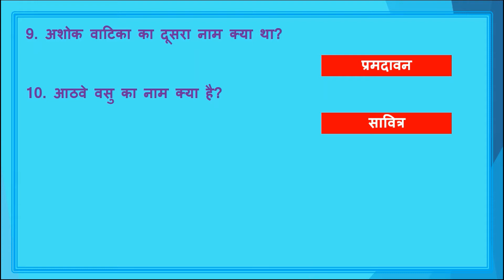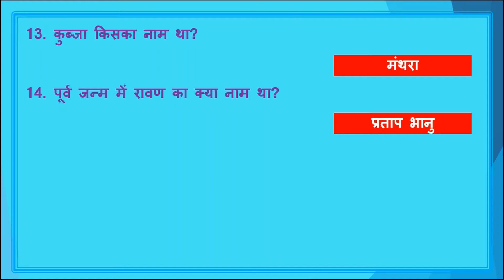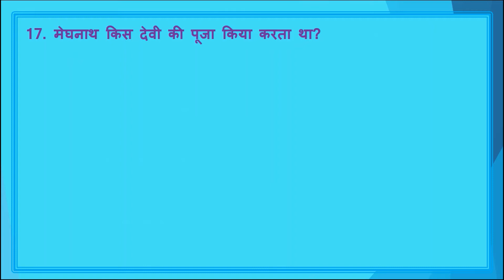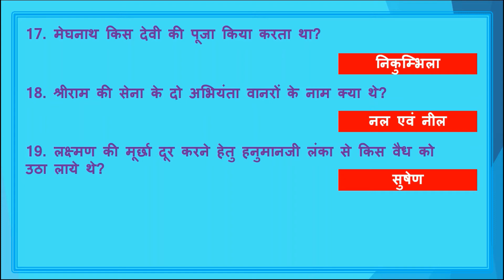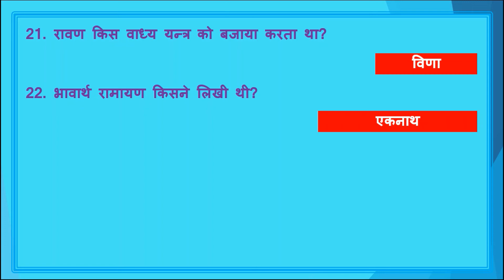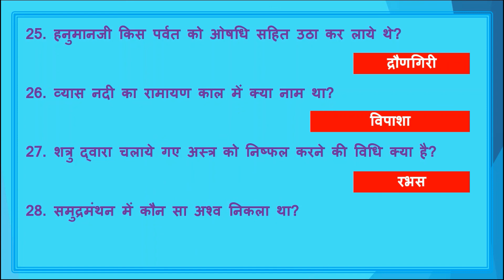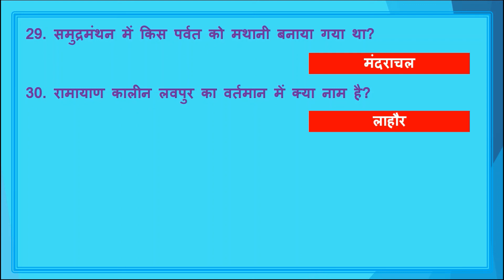रामायण टॉप 30 सामान्य ज्ञान Ramayan Top 30 GK टॉप 30 रामायण GK in Hindi Most IMP by GK Brain master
रामायण टॉप 30 सामान्य ज्ञान Ramayan Top 30 GK टॉप 30 रामायण GK in Hindi Most IMP by GK Brain master TOP 30 Ramayan GK Most Important For All Competitive Examinations टॉप 30 रामायण हिंदी सामान्य ज्ञान सभी प्रतियोगी परीक्षाओं के लिए अति महत्वपूर्ण
by
GK Brain master
GK Brainmaster
thanks